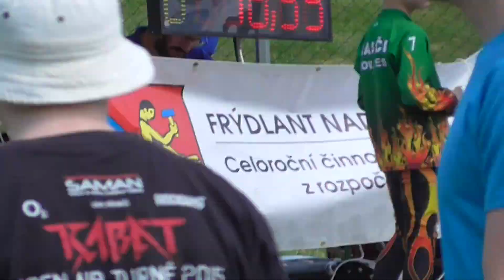SDH Metylovice: Metylovice mladší žáci B na Nové Vsi 2024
Nová Ves, 4.5.2024, 46. ročník Soutěže o štít Maryčky Magdonové